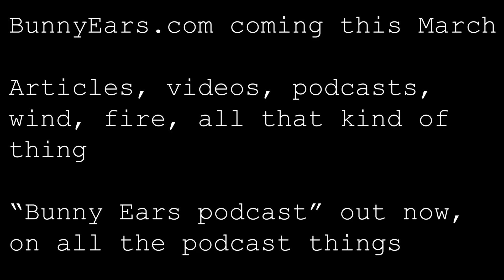Macaulay Culkin Makes Bunny Ears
Macaulay Culkin welcomes you to the world of Bunny Ears.

Shot/Edited by Rodrigo Valencia
"Bunny Ranch" by Adam Green